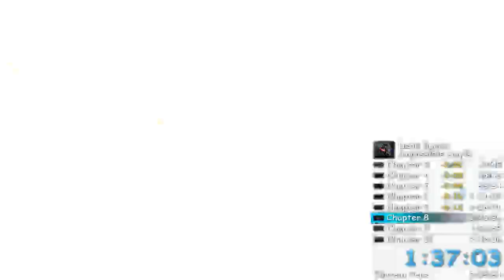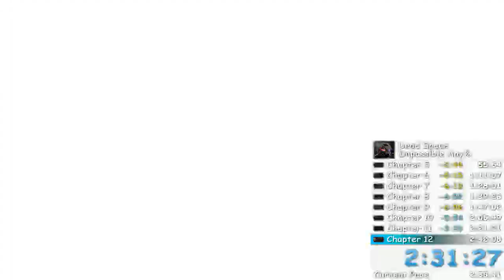Dead Space Impossible Mode Any% Speedrun WR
2:37:23 -- Watch live at